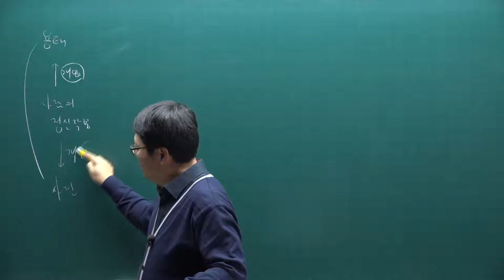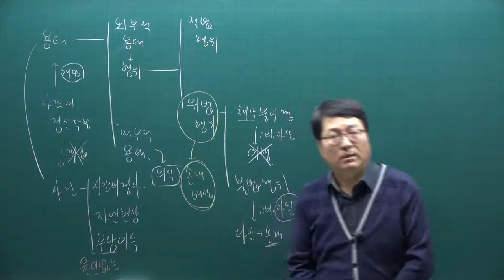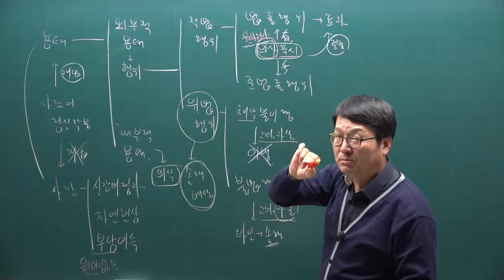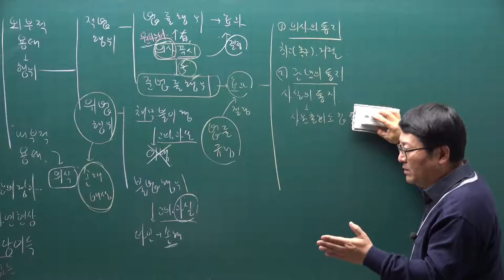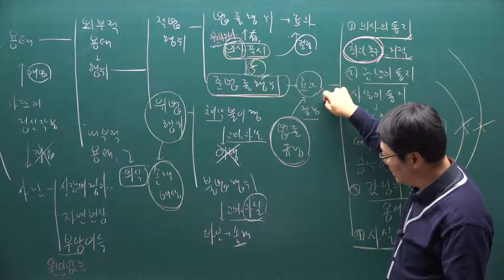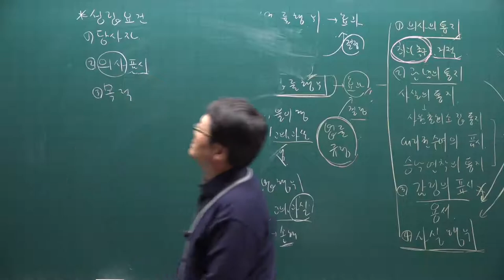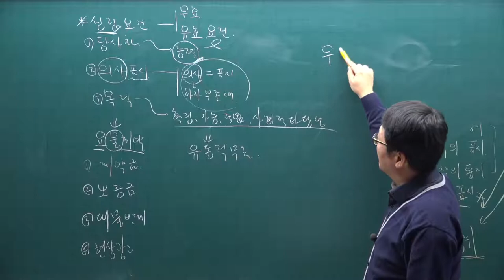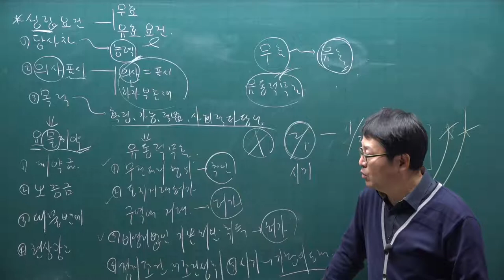[주전무] 2021년 주택관리사 민법 기본이론과정 15강